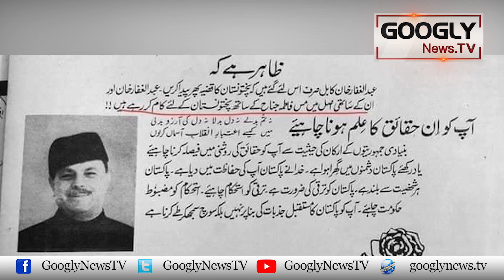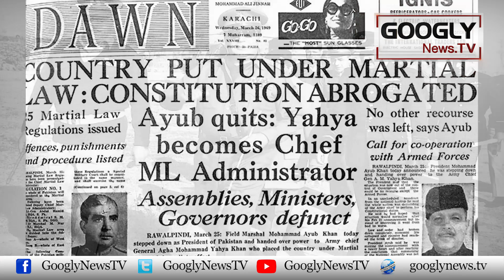Bangladesh Azadi Kai Jashan Manata Hai Aur Pakistan Judai Ka Ghum : Mazhar Abbas | Googly News TV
Bangladesh Azadi Kai Jashan Manata Hai Aur Pakistan Judai Ka Ghum : Mazhar Abbas